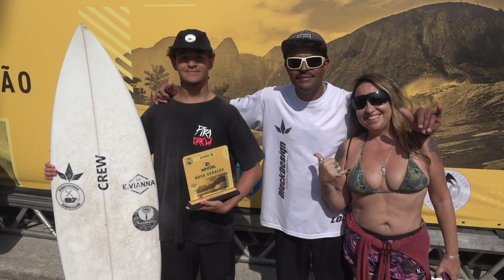Rafael Oberlander competindo na 1a Etapa do Circuito ASN Rip Curl Nova Geração 2024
Imagens: João José Macedo